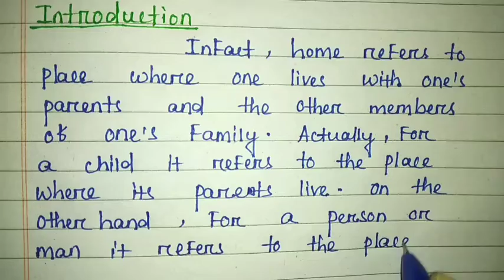Essay On Your Home||study with Itishree